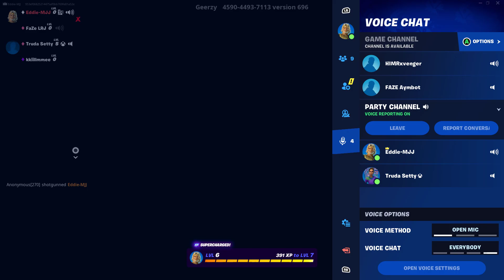the pit hacker joind my game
guys his that good he also shout the graond and hit me